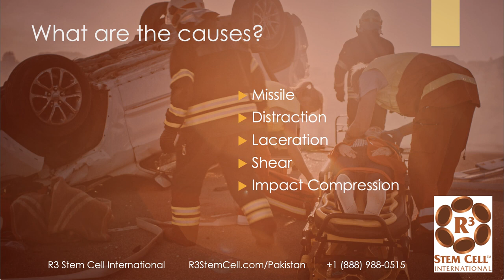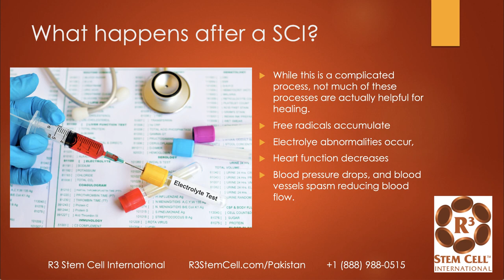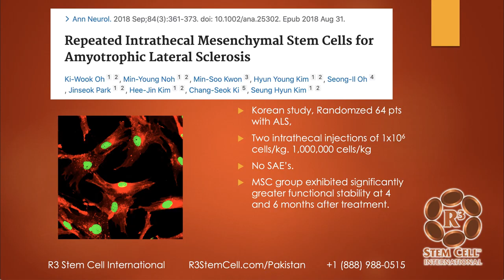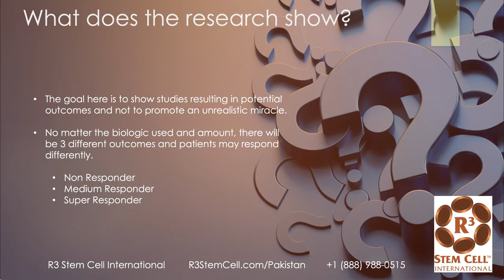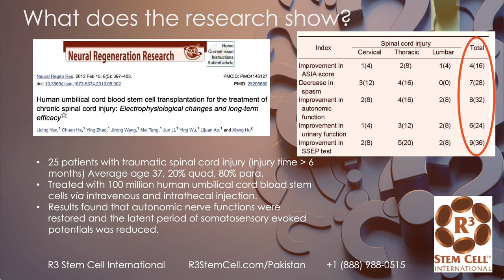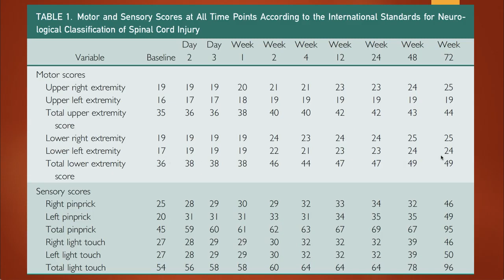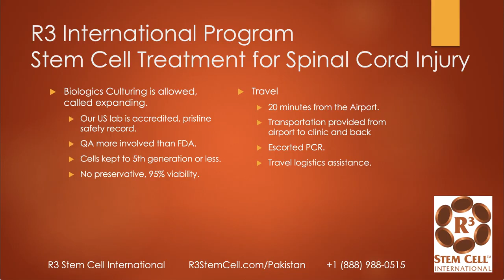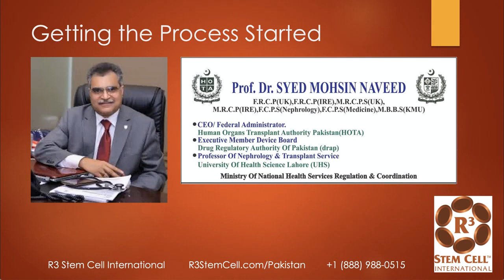Spinal Cord Injury Stem Cell Treatment Dr David Greene Arizona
It was only within the past decade that studies are showing just how effective stem cell therapy can be for spinal cord injury. This video by Dr. David Greene Arizona describes some of those studies, and R3 International offers several stem cell therapy options for spinal cord injury patients. Spinal cord injuries require very high numbers of stem cells to obtain maximal benefit. These are offered through an intrathecal approach and also IV. R3 offers consultations to see if a patient is a candidate for the treatment.